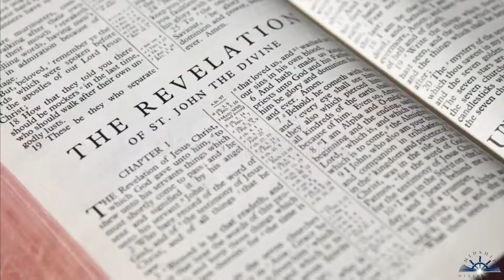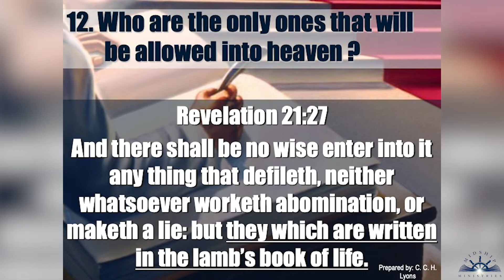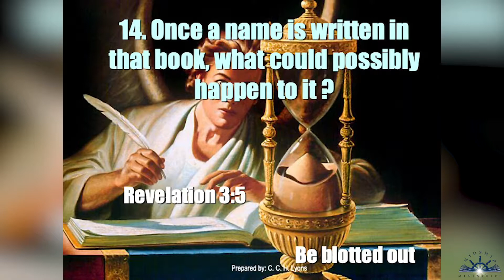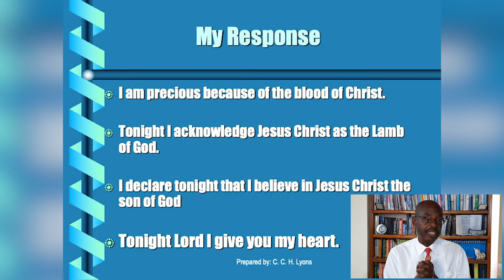Lesson 5 - The Slain Lamb; Part 3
We are late this week but this is your opportunity to give Jesus your heart. Don't let it be too late for you.

Share with us in the comments what stood out to you this week.